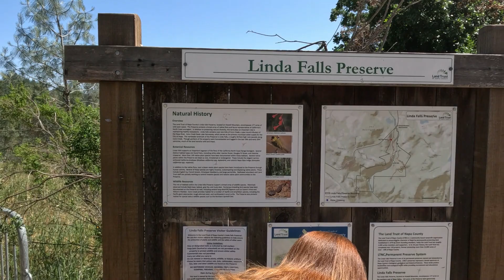Linda falls of Napa County, Ca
Linda Falls